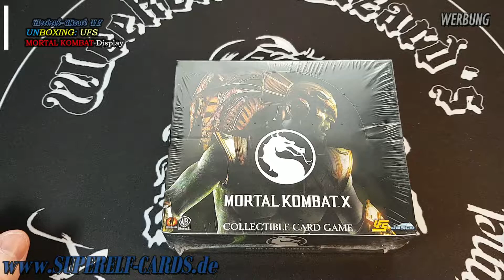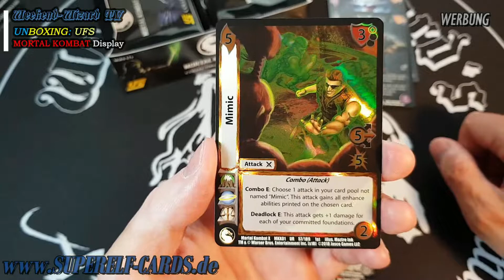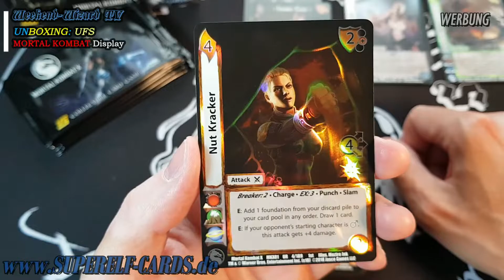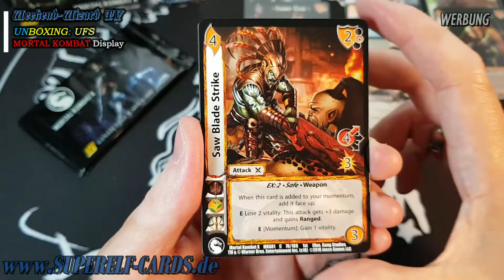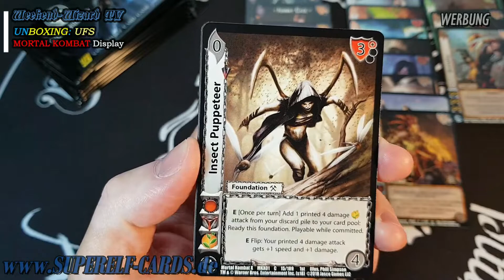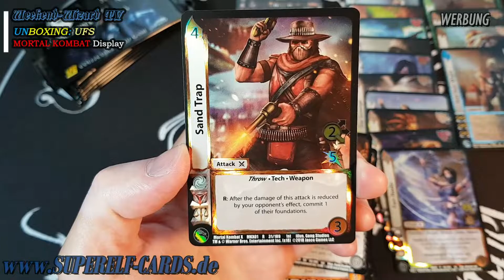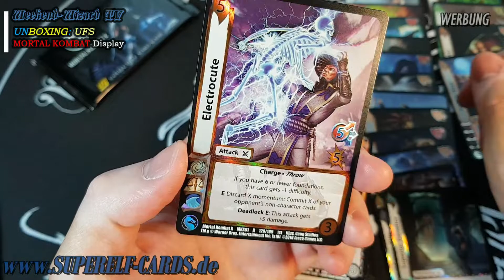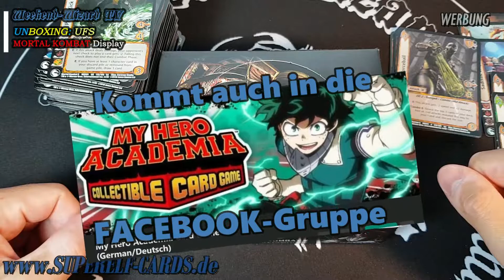UFS/UNIVERSUS - WEEK #3: MORTAL KOMBAT X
Moin, Moin,
weiter geht's mit der
UFS/UNIVERSUS-Week !!!
Das ganze natürlich zusammen mit:
Vergesst nicht im Shop vorbei zu schauen ...
Heute mit einer meiner Lieblings-Prügler:
MORTAL KOMBAT
Ich wünsche euch viel Spaß und an alle die das System noch nicht kennen:
Gebt UFS/Universus eine Chance - Es lohnt sich !!! ;-)

Nach intensiver Material-Sichtung habe ich festgestellt, dass ich genug Material für 2 Wochen zusammen habe ;-) Also gibt's die doppelte Portion an UFS :-)
Hier noch die angesprochenen LINKS für euch: